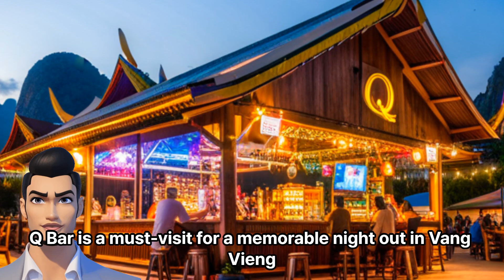top 5 nightlife destinations in Vang Vieng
Vang Vieng, located in Laos, is known for its beautiful landscapes and vibrant nightlife scene. Here are the top five nightlife destinations in Vang Vieng that offer a smooth and fun experience:

Sakura Bar: Sakura Bar is a popular nightlife spot in Vang Vieng, known for its lively atmosphere and great music. This Japanese-themed bar offers a range of drinks, including creative cocktails and sake. With its neon lights, outdoor seating, and friendly staff, Sakura Bar is a favorite among locals and tourists alike.

Q Bar: Q Bar is a well-established venue that has been a favorite among visitors for many years. It offers a spacious indoor and outdoor seating area, a dance floor, and a variety of drinks to choose from. Q Bar often hosts themed nights and live music performances, ensuring a fun-filled experience for all.

Viva Pub: Viva Pub is a lively pub with a fantastic atmosphere. It features a pool table, dartboards, and live sports screenings. With its extensive selection of drinks, including local and international beers, Viva Pub is an excellent place to unwind and socialize with fellow travelers.

Utopia Bar: Utopia Bar is a popular riverside venue that offers a laid-back and relaxing atmosphere. It has comfortable seating areas, hammocks, and cushions on the floor, providing a cozy environment for guests to enjoy a few drinks. Utopia Bar also organizes movie nights and has an outdoor fire pit, making it a perfect spot to chill out and meet new people.

Vang Vieng Night Market: The Vang Vieng Night Market is a bustling and vibrant destination where you can find a variety of food stalls, bars, and shops. It's an excellent place to sample local street food, grab a drink, and browse through handmade crafts and souvenirs. The night market comes alive in the evenings, creating a lively atmosphere that is perfect for a fun night out.

Please note that nightlife scenes can change over time, so it's always a good idea to check recent reviews and recommendations to ensure the best experience during your visit to Vang Vieng.